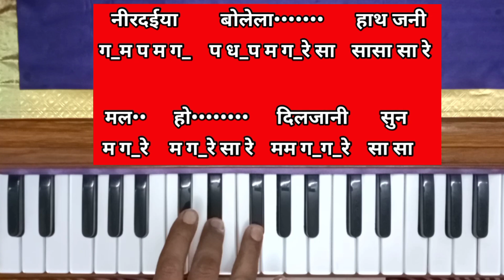Dropati chir haran prasang bharat sharma | bhai ke pake dushasan adesh harmonium par bajaye